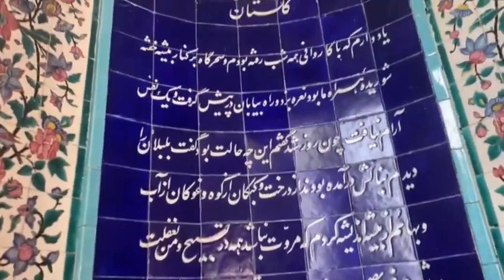Viagem ao Oriente Médio - IRÃ - Parques em Shiraz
Hoje vou mostrar um pouco dos Parques que conhecemos em Shiraz, no Irã. Passamos pelo Eram Garden, pela Tomb of Saadi e por fim no Ali Ibn Hamzeh Shrine, com uma mesquita incrível por dentro, uma verdadeira obra de arte com espelhos. Vale muito a pena assistir!
E se você quiser saber mais sobre toda viagem e todos os passeios que fizemos no Irã, basta acessar meu e ler a matéria que está na página principal: Valéria Foz em: 15 dias conhecendo o Irã.